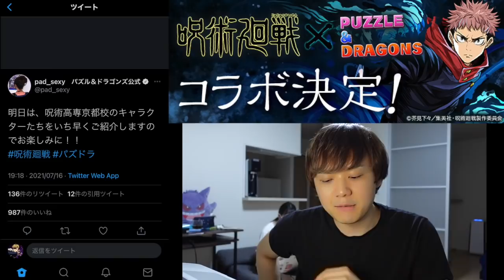【呪術廻戦】禪院真依＆真希 性能公開！新覚醒"4色攻撃強化"持ちで登場！＆釘ドロップの詳細が発表されたけど強すぎない・・・？【パズドラ】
▼(仮)しげふみチャンネルできました

-出演/編集-
『しげしげ』

-音楽/効果音-
『魔王魂』さん